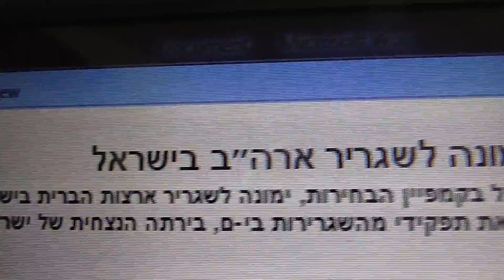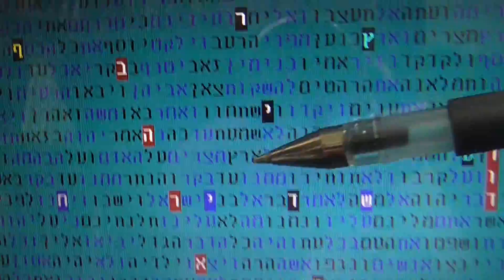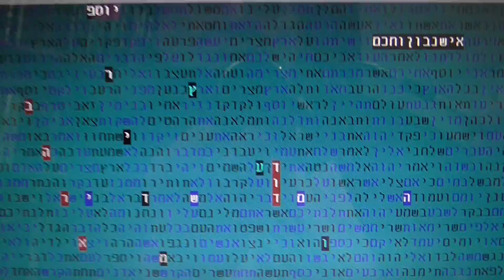דוד פרידמן יועץ דונלד טראמם בקודים בתורה גלזרסון